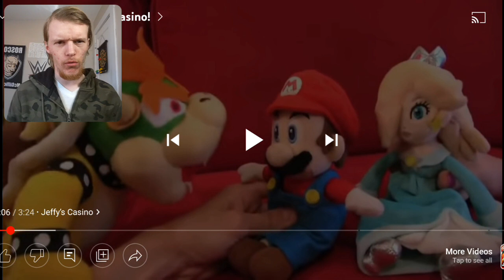Reaction - SML YTP: Jeffy's Casino!